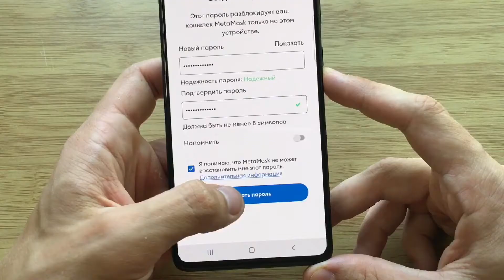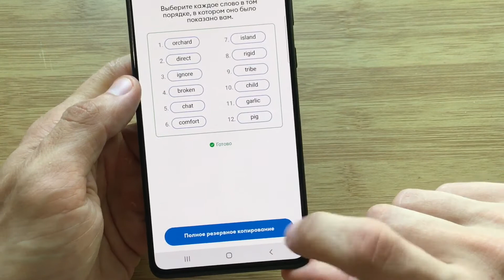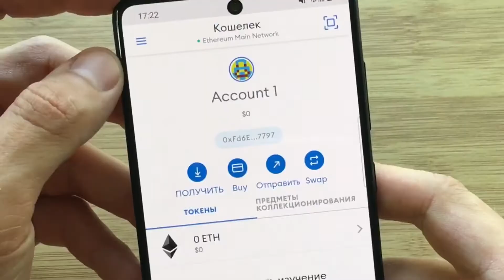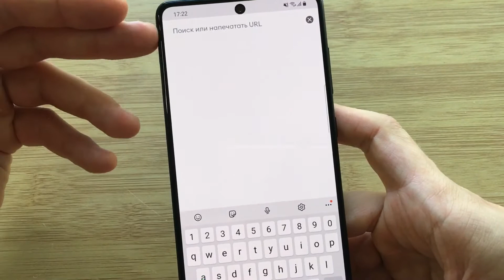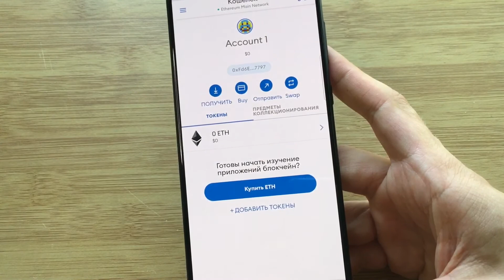Как установить кошелёк MetaMask на телефон? Расширение МЕТАМАСК обзор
Установка кошелька MetaMask. Я всегда думал, что для работы с МетаМаск обязательно нужен компьютер, но это не так. Покажу как всё делать на телефоне!